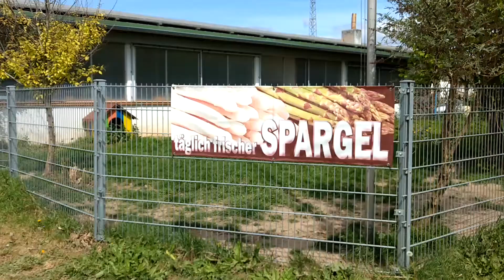Letzter Ferientag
Heute war der letzte Ferientag und der letzte Tag meine Vlogreihe im April...

Viel Spaß...

Mein Equipment:

Andere kleine Kamera

Ach ja und ich hab den Interpreten am Ende und das Konfetti am Anfang vergessen xD...aber jetzt ist zu spät zum abändern...